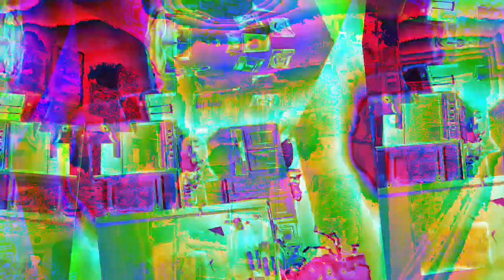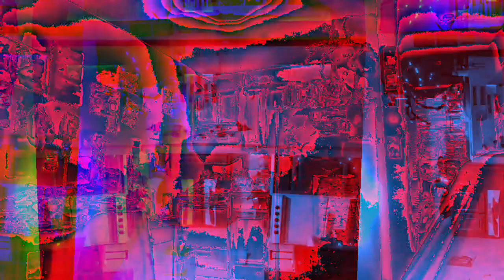Movie 22 12 06 17h00m11s part of the ten minute videos group *Photosensitivity Warning*